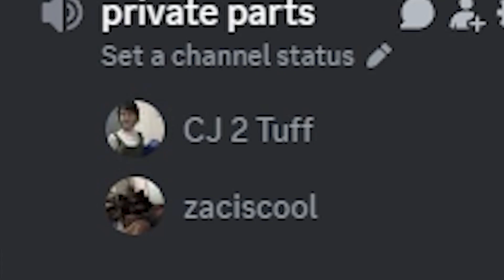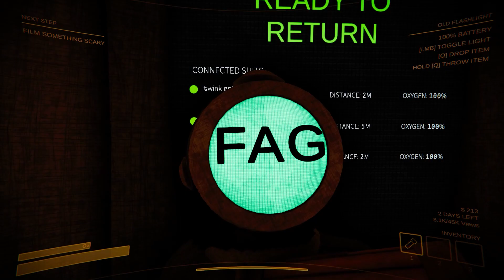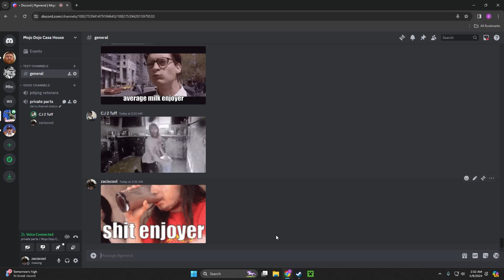Brain Rot That Makes My Head Hurt - Content Warning Funny Moments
Me and my friends had a lot of fun playing content warning. Its really funny to just film your friends and see how they react in the moment. I've been playing r6 a lot again too and have been working on at least one r6 video that might come out in the next few Saturdays.
This was also streamed live on twitch so go follow me to get notified.